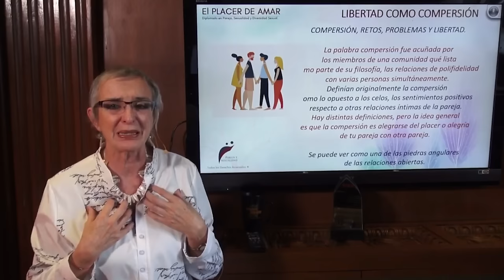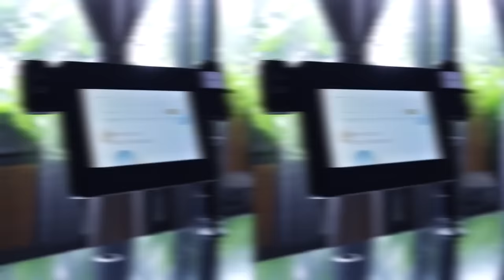Cómo LIBERARTE de la CULPA. @NildaChiaraviglio y Marco Antonio Regil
EL MIEDO PUEDE HACER QUE TE PARALICES Y NO TOMES ACCIÓN EN MOMENTOS IMPORTANTES. APRENDE A MANEJARLO EN MI CLASE GRATIS

Por mucho tiempo nos han enseñado a sentir culpa por lo que podemos pensar, decir o hacer, pero ¿realmente nos ayuda a crecer y tomar responsabilidad de nuestros actos? o más bien nos limita y nos hace sentir como esclavos de nuestras acciones. Esta semana regresa al podcast mi querida Nilda Chiaraviglio para profundizar sobre la culpa y cómo liberarnos de ella.

Qué es la culpa y que significa para la sociedad y la religión

Cómo usarla a nuestro favor para crecer

Cómo soltarla cuando nos impide ser felices

Nilda Chiaraviglio
Cómo liberarte de la culpa
Me siento culpable
Sentimiento de culpa
Echar la culpa a otro
Aprende a soltar la culpa
Buscar culpables
Crecimiento personal
La culpa es destructiva
Ser responsables y dejar de culpar
Ser responsables
Culpar a los demás de tus errores
Deja de culpar a los demás por tus errores
Quién es culpable
De qué sirve la culpa
Aprendamos juntos
Vivir con culpa